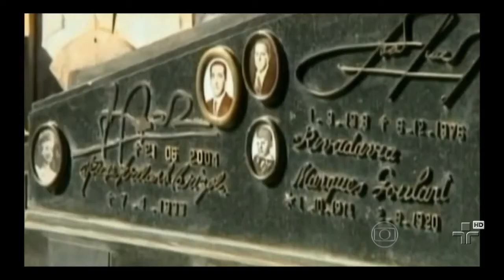Perícia feita nos restos mortais de João Goulart não determinou a causa da morte do ex-presi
Apesar de não ter sido encontrado veneno nas amostras, a hipótese de envenenamento não foi descartada